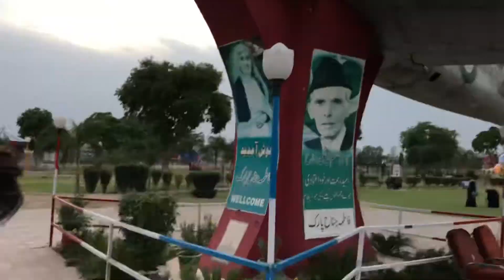Bhoot Bangla 😱 |Fatima Jinah Parak | Sialkot | Asad Vlog Official99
Bhoot Bangla Fatima Jinah Parak Mn